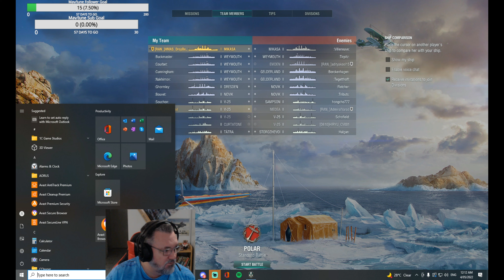T2 Clan Epic fight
When the time came to drop tiers and duck it out... it got a little Mano el Mano.